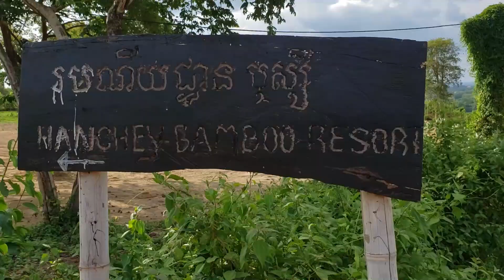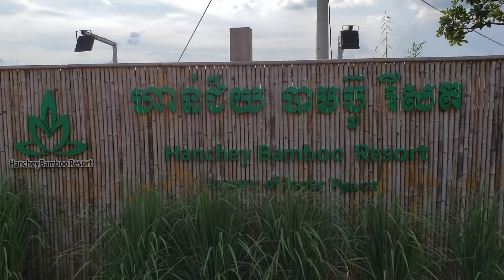តោះបងប្អូនទាំងអស់គ្នាចង់ទៅលេងរមណីយដ្ឋាន ហាន់ជ័យ បាមប៊ូ រីសត ( Hanchey Bamboo Resort) ដែរទេ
Hanchey Bamboo Resort is nestled in the quiet countryside just 20 km from the city of Kampong Cham. The resort offers a unique opportunity to experience yoga and meditation in Cambodia. Enjoy the peace of the countryside and be surprised by the social and environmental impacts the resort has to offer.
Take a refreshing swim in our swimming pool and enjoy freshly prepared meals at our eco-friendly Bamboo Restaurant. The food served is Khmer cuisine and Western cuisine, based on local experiences for example Amok curry, a famous Cambodian dish enjoyed by locals and tourists.